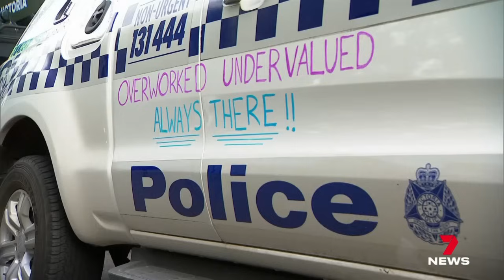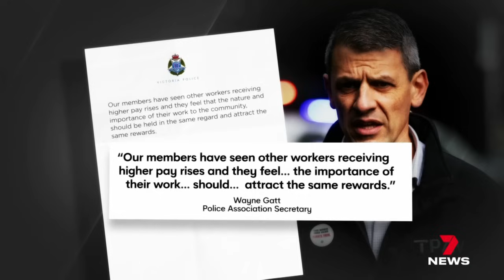Police pledge to warn motorists about speed cameras as their pay fight heats up | 7NEWS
Victorian drivers will be warned of speed camera locations next week, as police resume their pay fight with the government. The union is pressing for a new $800 million pay deal, after rejecting the last offer.

7NEWS combines the trusted and powerful news brands including Sunrise, The Morning Show, The Latest, and 7NEWS.com.au, delivering unique, engaging and continuous coverage on the issues that matter most to Australians. Watch 7 News Australia full broadcasts and full episodes nightly at 6pm and weekdays at 11:30am and 4pm on Channel 7 and 7plus.